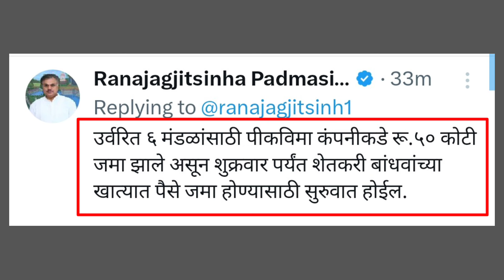आनंदाची बातमी ! पीकविमा खात्यात जमा ₹28,800 रुपये | या 6 मंडळांना उद्या मिळणार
धन्यवाद !